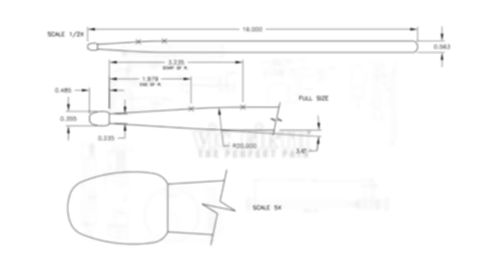Spin Doctors - Shinbone Alley | Aaron Comess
Welcome to Shinbone Alley with Vic Firth Artist Aaron Comess and the Spin Doctors! Check out their performance of 'Shinbone Alley' from their at-home performance series.

"Right before the moonlight shines and the bums hit the corner, welcome to Shinbone Alley!"

STICKS:
vfMJC4 - MODERN JAZZ COLLECTION - 4
The unmistakable sound and feel of maple! A 5B diameter with a long taper for great rebound. Small barrel tip provides a focused cymbal sound.